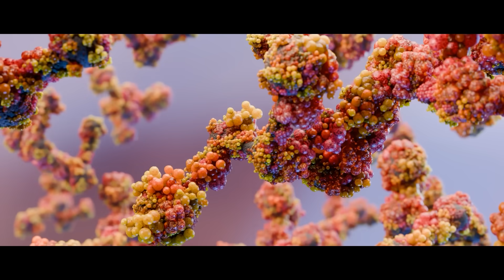Partnering with Possible: Transforming Immunology with Precision Therapies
The need for effective treatments for immunological diseases is growing and urgent. Together with our arm's length model company, Vividion, we are leveraging our capabilities, technologies and talents to drive innovation in immunology to discover pioneering therapies.